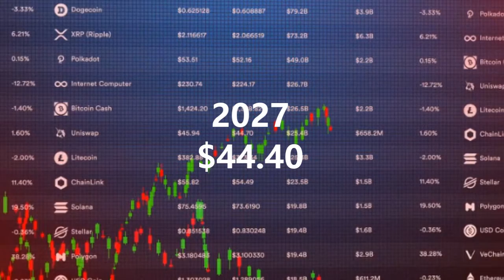HORIZEN CRYPTO 2022-2031 PRICE PREDICTION